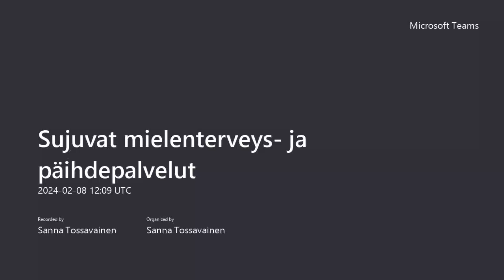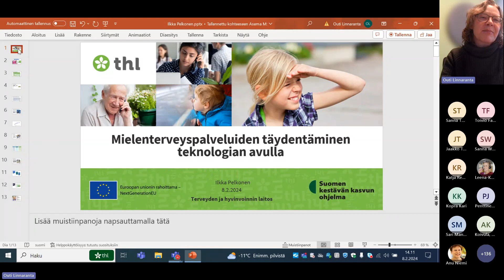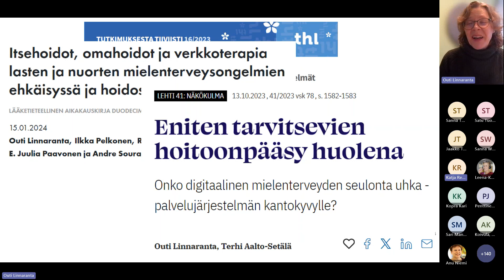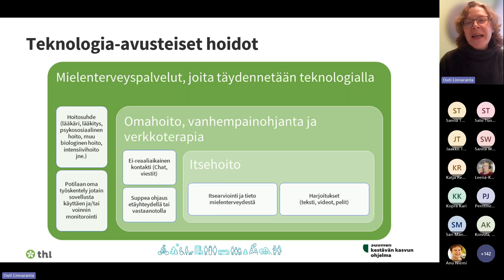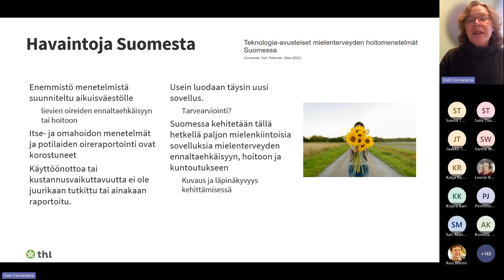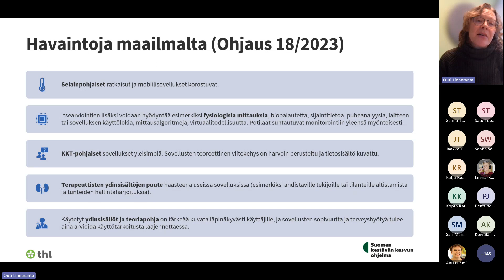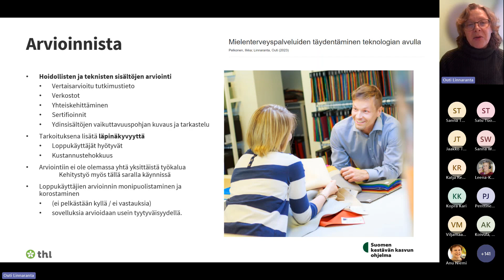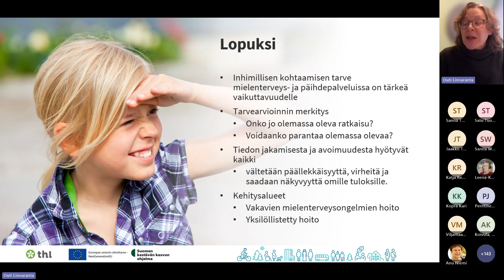Outi Linnaranta - Sujuvat mielenterveys